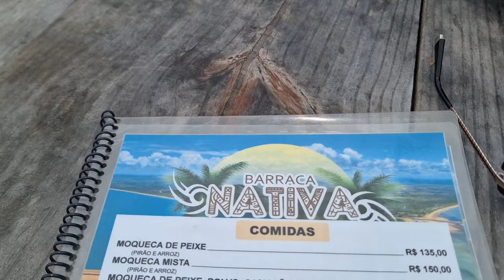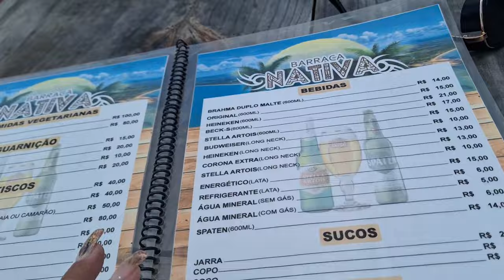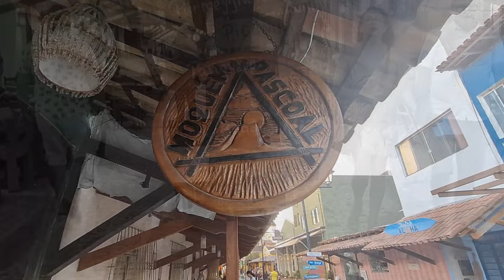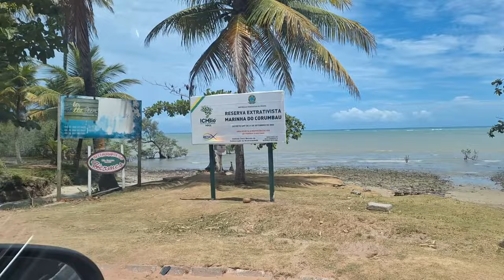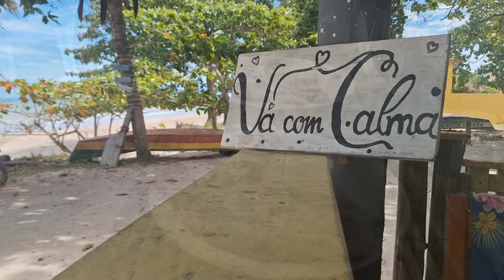O QUE FAZER EM PRADO - BAHIA | UaiSôMochilando Blog™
Prado na Bahia é repleta de praias lindas e paradisíacas. Percorremos o litoral, primeiro conhecendo Corumbau, e depois, passando pelas principais praias até chegarmos em Cumuruxatiba.

Aproveitamos para comer bem, conhecer a cidade e comer um surpreendente japonês com gostinho da Bahia.

Essa viagem passou muito rápido e nos deixou com uma grande vontade de voltar logo.

| Indice do Vídeo:

00:32 - Chegada em Prado
02:00 - Pousada Casa de Maria
02:56 - Praia de Corumbau
              04:18 - Barraca Nativa
06:26 - Beco das Garrafas
             06:55 - Japa do Beco
07:56 - Mar & Sol Praia Hotel
08:53 - Tour das Praias com a Bem Viver Turismo
             09:10 - Praia do Farol
             11:50 - Praia da Amendoeira
             12:46 - Mirante das Falésias
             14:08 - Praia da Paixão
             15:35 - Praia do Tororão
             17:23 - Cumuruxatiba
             18:03 - Restaurante Panela de Cumuru
             19:50 - Pier de Cumuruxatiba
             20:16 - Praia de Japara Grande

♟ - CRÉDITOS

Edição do Vídeo: Júnior de Carvalho

😏Arte e Tumbnail: Judson Wesley
sem instagram